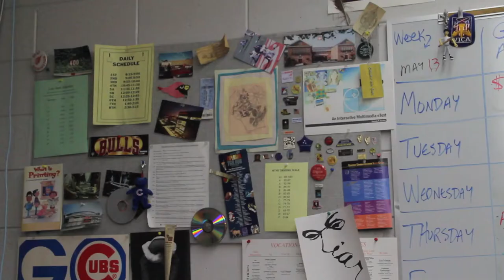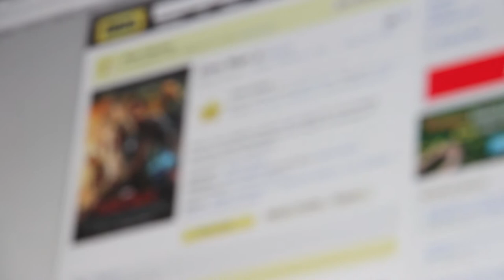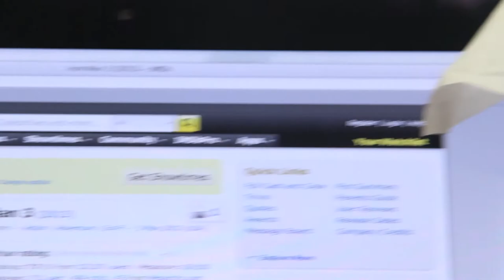Good Bye Digital Video Seniors... (2013 Final)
yeah so here it is